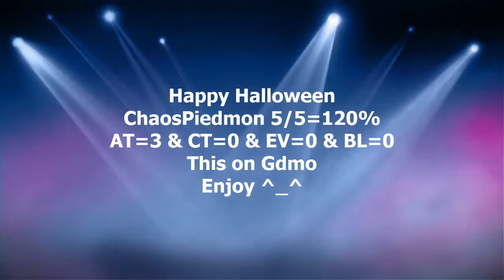CHAOSPIEDMON GDMO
All Details about this digimon on video
you Can see at HD QUALITY
Singing by Edward Maya
Desert Rain